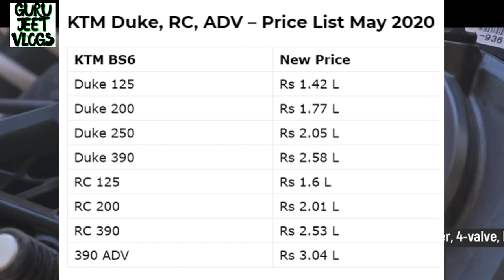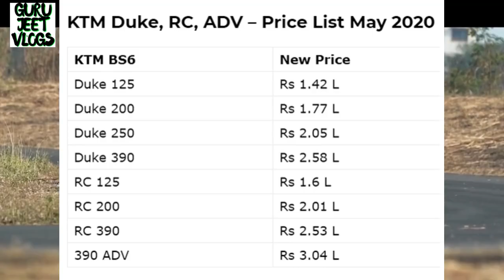KTM BS6 PRICE LIST 2021 || Duke, RC & ADV Price Updated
KTM BS6 PRICE LIST "May 2020" ||  Duke, RC & ADV Price Updated...

BUY LINK

WD 40 Multiple

Kangaroo Rust Cleaner

Pidilite Zorrik

BEST OFFER PRODUCTS BUY LINKS ---x---x x---x---x

1. Microfiber Cleaning Cloth
2. Chain Cleaner Brush
3. All in One Cleaner Polish
4. Body cover Silver
5. Matte Paint Polish
6. Motul Combo(Lube & cleaner)
7. RE Body Cover
8. WASH SHAMPOO
9. FAST WAX SPRAY
10. 3M WAX
11. SCRATCH REMOVER

1. Royal Enfield Helmet MASK
2. Probiker Gloves
3. Steelbird Air SBA-2 Robot HELMET
4. STEELBIRD AIR SBA-2 MATTE BLACK HELMET
5. STEELBIRD SBA 1 R2K HELMET
6. VEGA RYKER BOLDER HELMET
7. VEGA RYKER D/V HELMET
8. KNEE & ELBOW GUARD *
9. STEEL KNEE & ELBOW GUARD